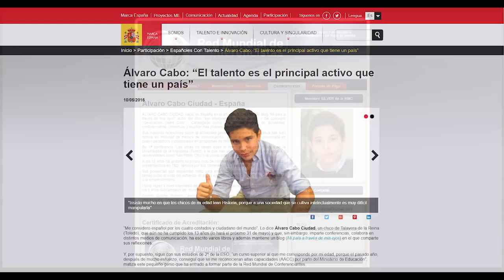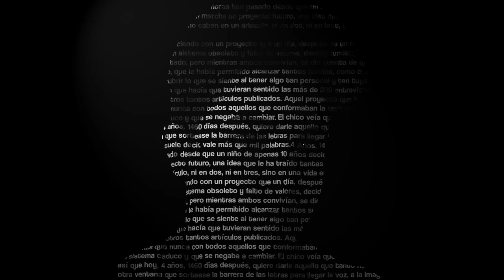Año Nuevo Vida Nueva | Álvaro Cabo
¡Hola a tod@s! ¡Feliz 2018! Aquí tenéis mi tan esperado primer video, en el que os explico un poco lo que va a ser este gran proyecto, espero que lo disfrutéis y que me ayudéis a compartir este video. ¡Un gran abrazo a tod@s!
💻 AQUÍ PUEDES LEER MIS REFLEXIONES 📰

👉🏽¿QUÉ USO?
📷Cámara que uso: NIKON B700
🎤 Micrófono que uso: BOYA BY-M1